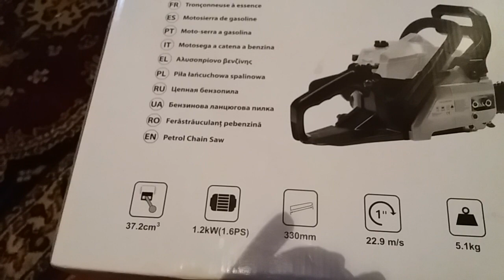Unboxing drujba(chainsaw) 3800 model yd-kuo3 !!!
Salut! In acest clip poti viziona prezentarea drujbei 3800 de 1,6 cp ;cum arata ,ce are  in cutie si detalii tehnice ,este o drujba mai mult  pt piata franceza si are o viteza a lantului de 22,9m/s .Eu va multumesc pt vizionare si nu uitati de like si abonare  .Cu respect !cosmin boss!!!.